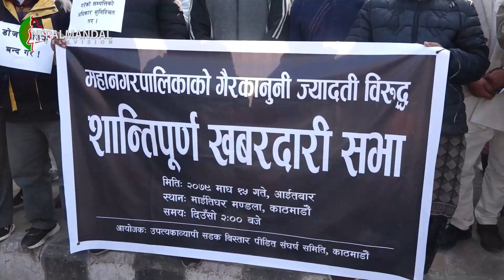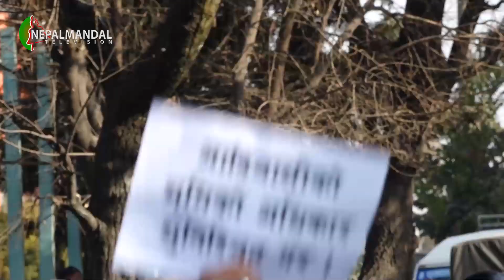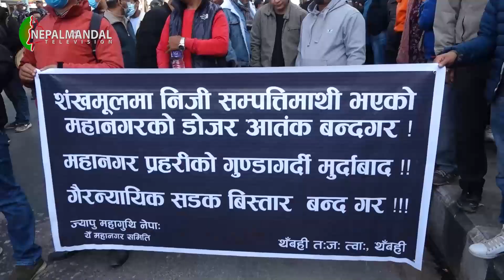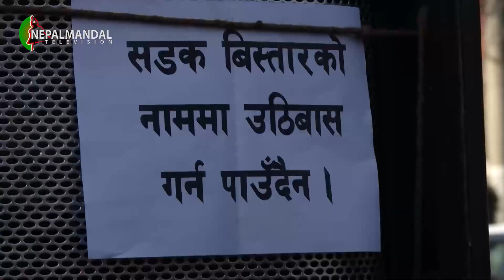यें महानगरपालिकां नीजि जग्गाय् डोजर चले यागुया विरोधय् येंय् प्रर्दशन